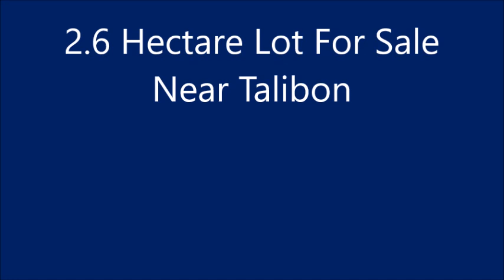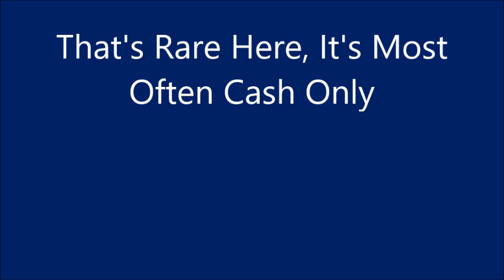🚜2.6 Hectare Lot For Sale Near Talibon, Bohol🌴🌳🌾